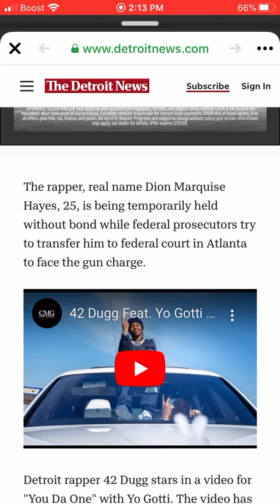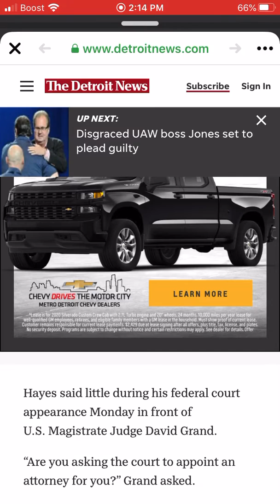42 DUGG ARRESTED IN ATLANTA FACING FEDERAL GUN CHARGES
Detroit rapper 42 dugg arrested in Atlanta on fed gun charges